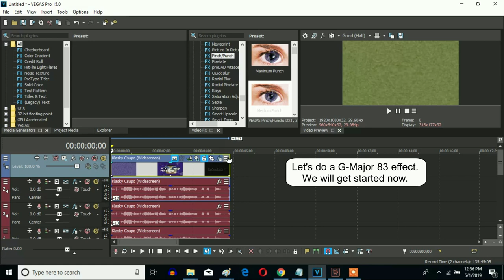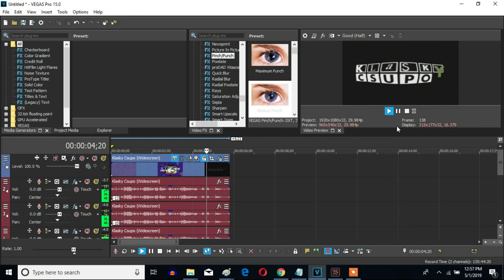How To Make G-Major 83 On Sony Vegas Pro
(G-Major 74 + RJ Kumar's G-Major 9)

An original effect called G-Major 83.